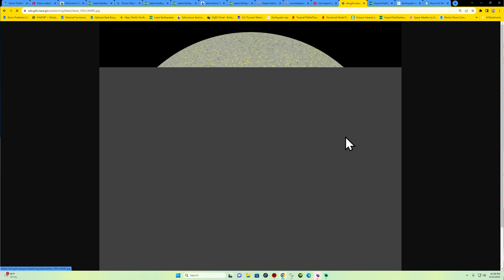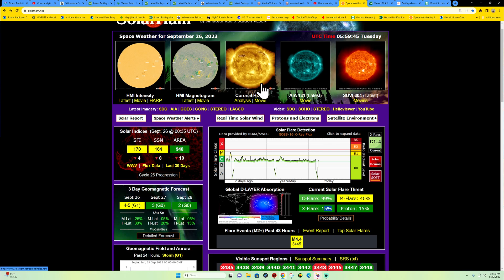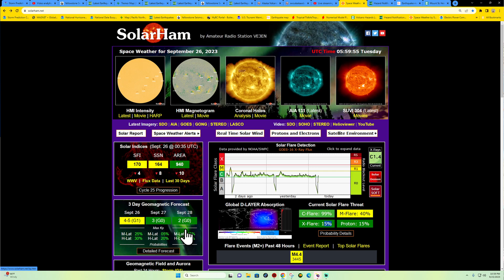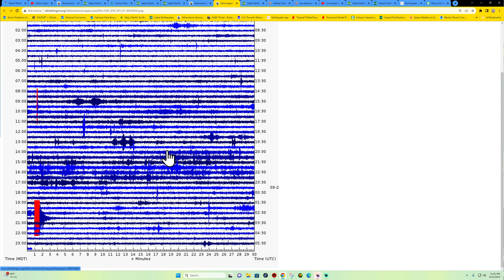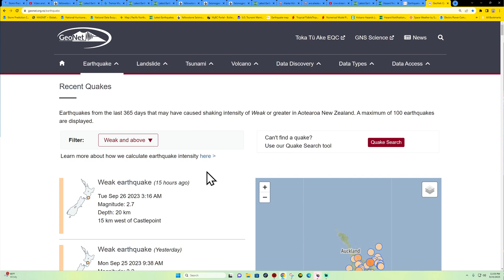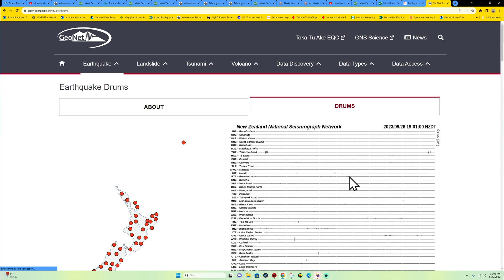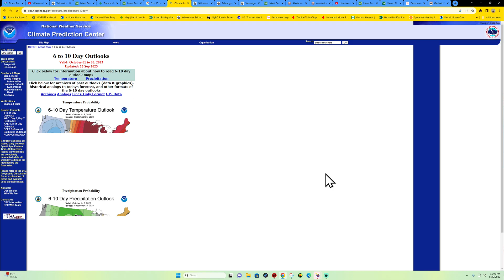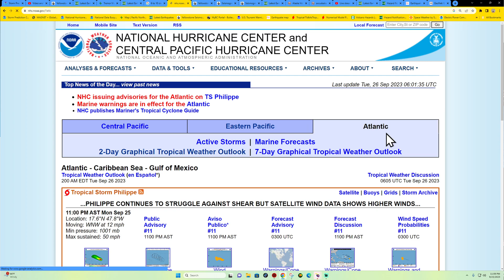A look at Weather into October. West Coast EQ update MON night 9/25/2023